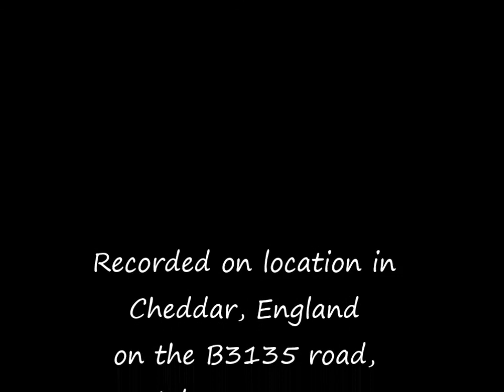Driving the Cheddar Gorge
The dashcam view of a 5 min. drive down the road through the Cheddar Gorge in England.